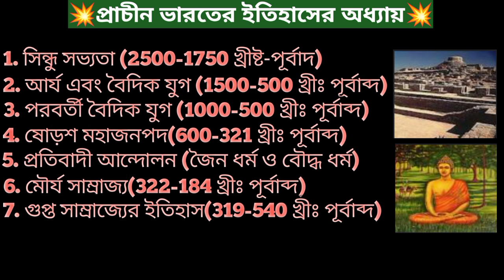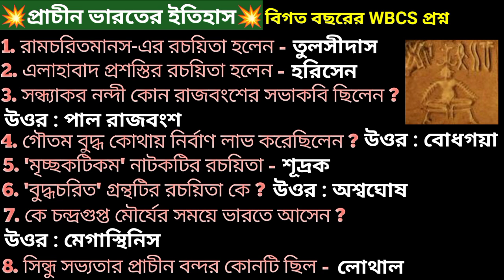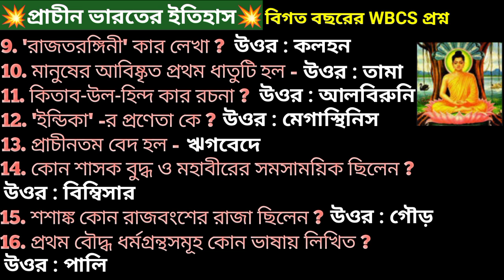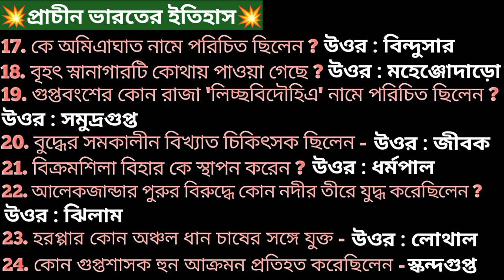kp constable gk mock test 1/1200+ kp constable gk questions/kp constable preliminary gk question/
kp constable gk class
kp constable gk class 2022
kp constable previous year gk questions
kp constable gk questions
kp gk class 2022